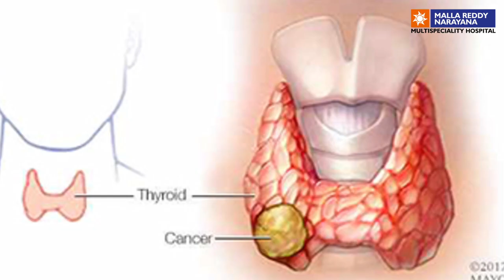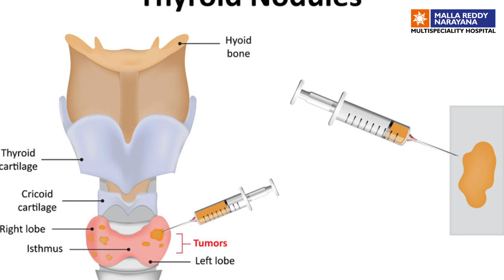Thyroid Cancer Symptoms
Thyroid Cancer is Curable.